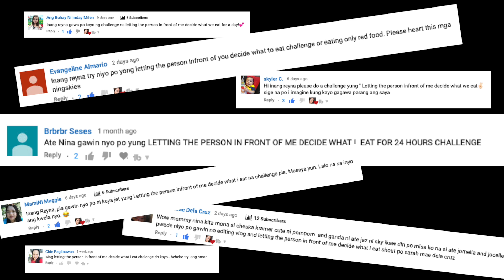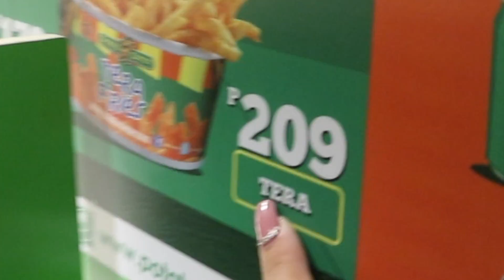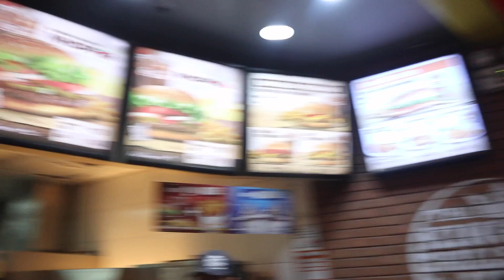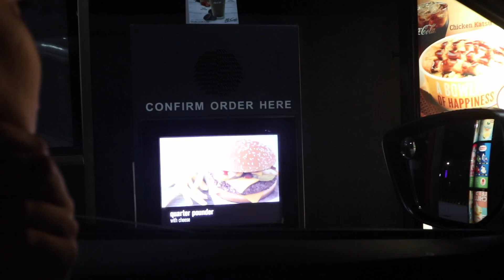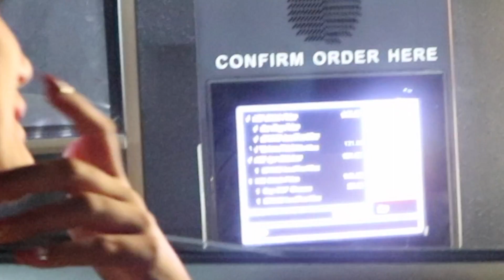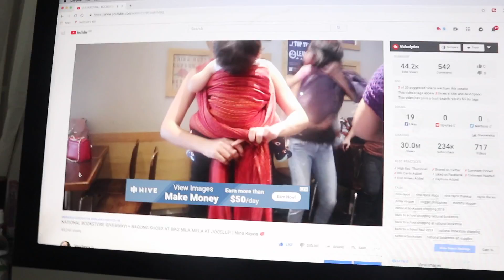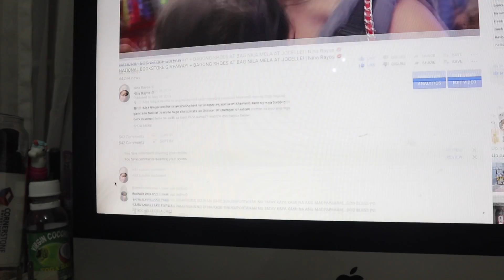Letting the person IN FRONT of us DECIDE WHAT WE EAT! ( SIRA DIET! BUTAS BULSA! ) | Nina Rayos 💋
🗣💬  Ayan mga Ningskies! your wish has been granted! butas ang diet at bulsa namen ni Daddy Jet pero sobrang naenjoy namen to! nakakaloka! hahaha anyways comment below kung saan kayo nagutom hahaha

✔️  DETAILS/PRODUCTS USED/LINKS

MUCH LOVE 💕

Nina Rayos